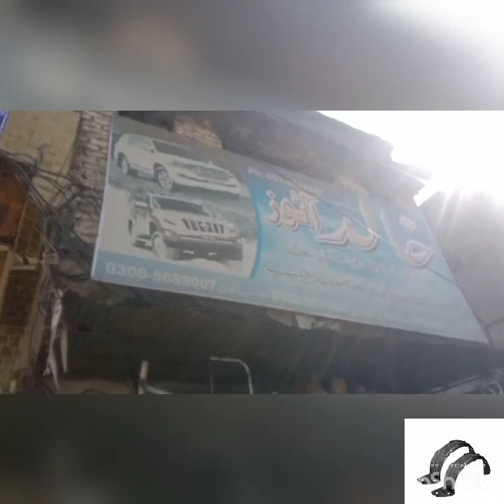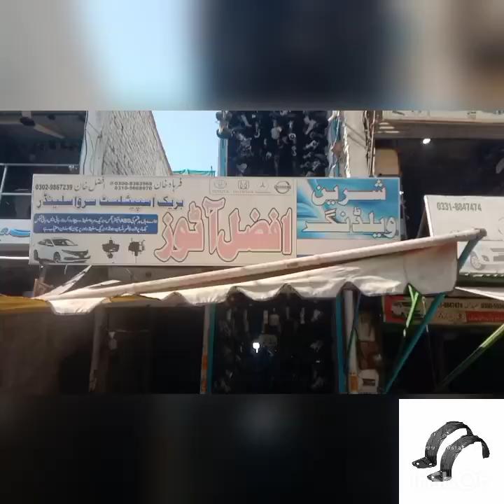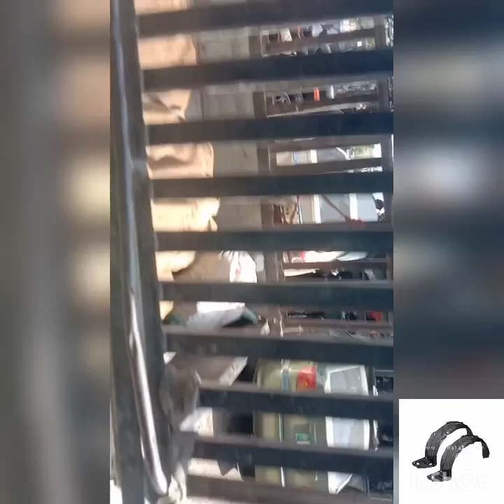Rawalpindi kabuli used car spare parts market Vlog | mitto Khan saddar Rawalpindi car parts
mittu Khan car spare parts engine market
Rawalpindi saddar| used old engine gear parts shocking engine price 😯